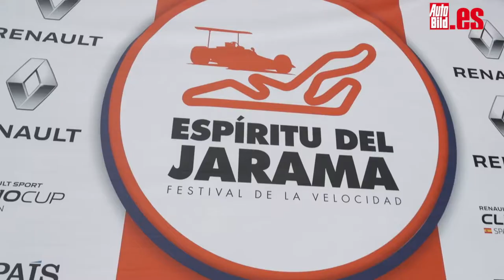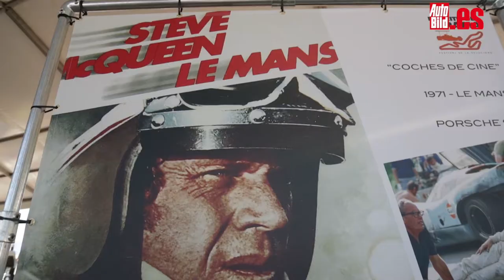VÍDEO: Espiritu del Jarama 2017, nos metemos hasta el fondo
En este vídeo puedes ver resumido el Espíritu del Jarama 2017, un evento que aglutinó hasta 25.000 personas en el trazado madrileño durante todo un fin de semana